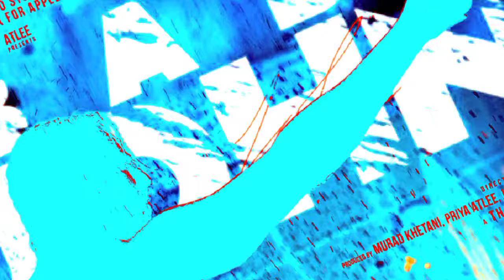Baby John Teaser Trailer | Salman Khan, Varun Dhawan, Keerthy Suresh, Wamiqa Gabbi | Kalees | Atlee